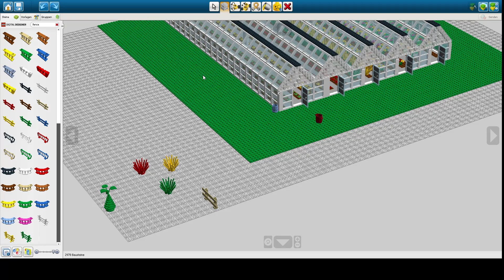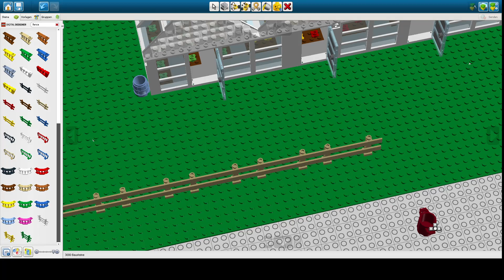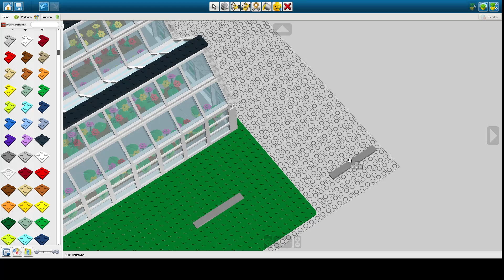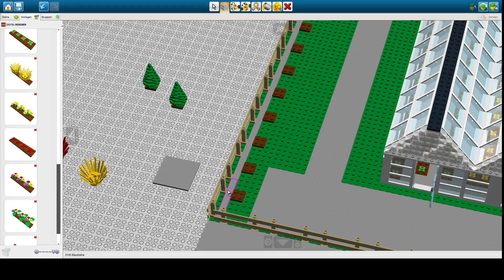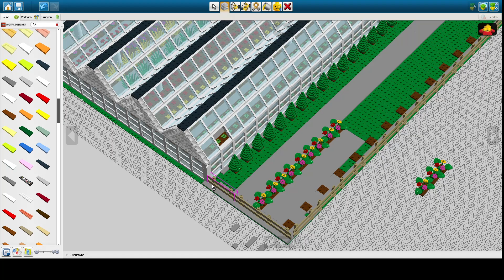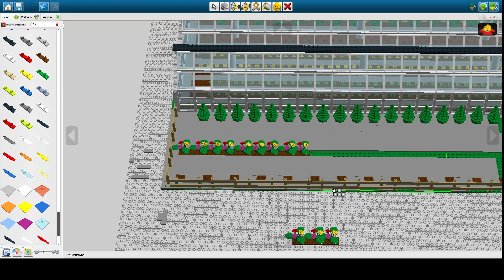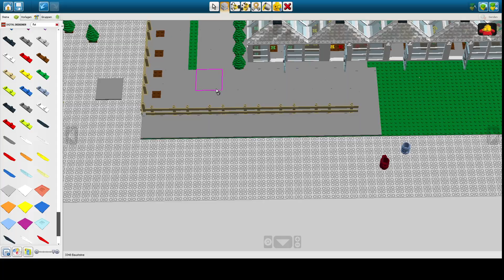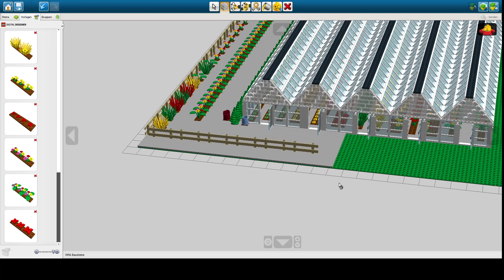#005 Projekt Dorfbau das Gewächshaus wird gebaut Teil 5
Dieses Spiel spiele ich nur ohne Worte ihr habt zwar den Spielsound, aber ich mache keine Erklärungen wie in den anderen Videos von mir.

Lego Digital Designer kommt immer wieder zwischendurch und wenn es bei euch gut ankommt wird es auch regelmäßig erscheinen